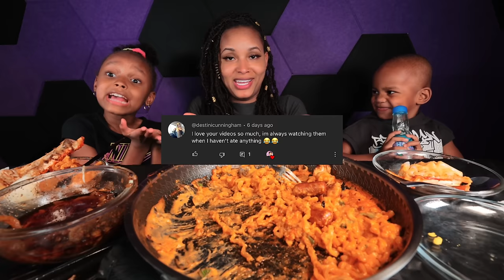CHEESY 2X SPICY KING CRAB & BULDAK CARBONARA SPICY NOODLES MUKBANG | QUEEN BEAST with BABY ELIJAH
Today on the menu for this yummy mukbang will be the tiktok viral CHEESY BULDAK CARBONARA SPICY NOODLES with 2X SPICY KING CRAB. TRULY DELICIOUS 2X SPICY SEAFOOD BOIL MUKBANG & NOODLES MUKBANG WITH QUEEN BEAST, LAYLA AND BABY ELI ALL WHILE TESTING BABY ELIJAH'S PRONOUNCIATION.

SEND ME MAIL AT:
QUEEN BEAST